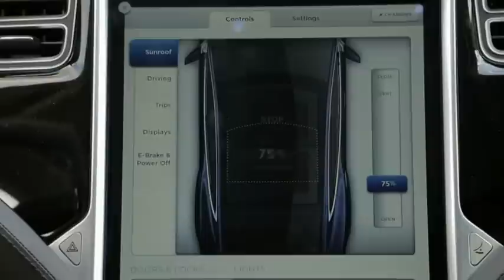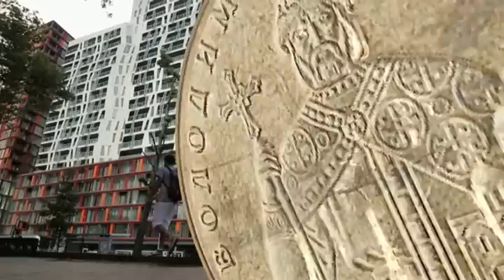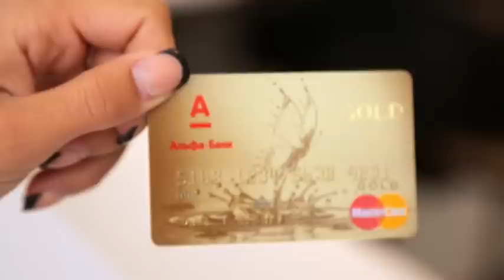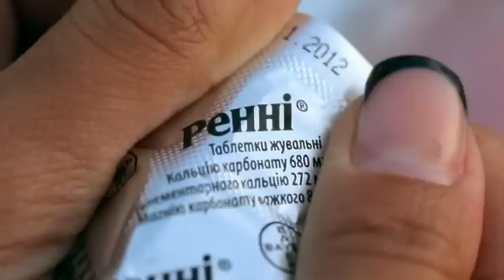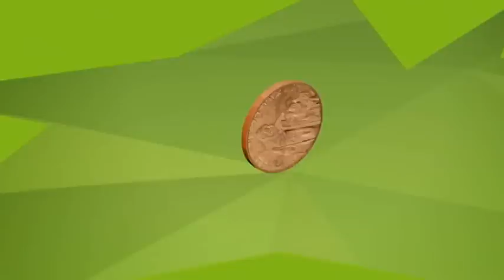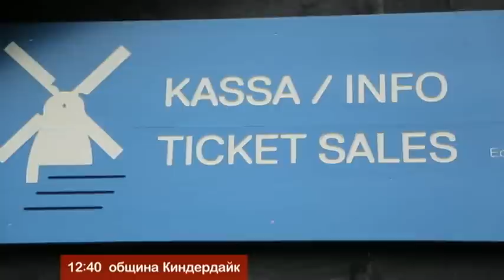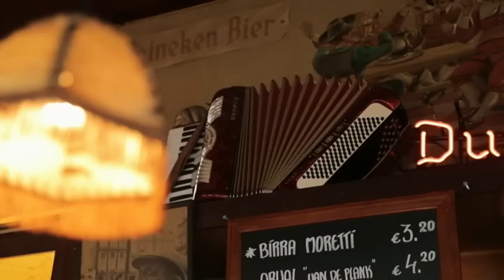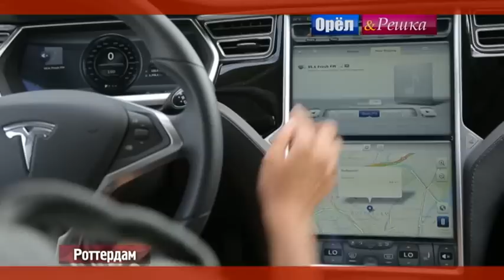Орел и решка. Неизведанная Европа - Нидерланды | Роттердам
Роттердам – почти неизведанный туристами город в Нидерландах. Роттердам опережает свое время лет этак на тридцать-сорок: глядя на него, легко представить, какой будет Европа в будущем. Итак, сегодня необычный выпуск – мы отправляемся в будущее Европы. Поехали!
"Интер" - общенациональный телеканал. В украинском эфире он появился 20 октября 1996 года и с тех пор является бессменным лидером отечественного телевидения, благодаря четкому соблюдению концепции семейного канала, учитывающего потребности всех социальных и возрастных групп населения.